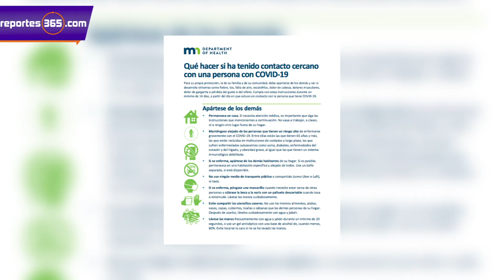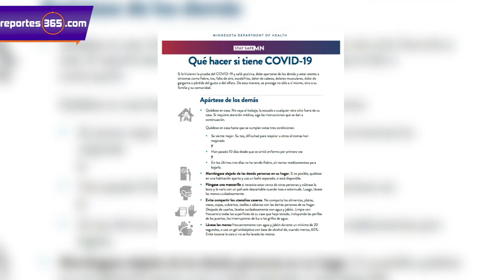ESTUDIANTES TRANSGÉNERO tienen DERECHO de usar el VESTUARIO que COINCIDA con su IDENTIDAD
Noticias locales Minnesota, Estados Unidos